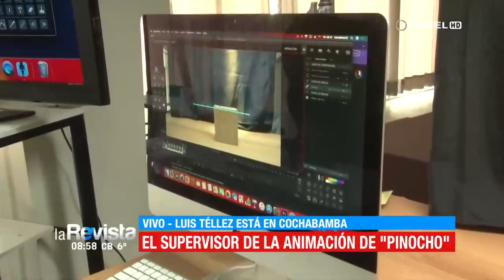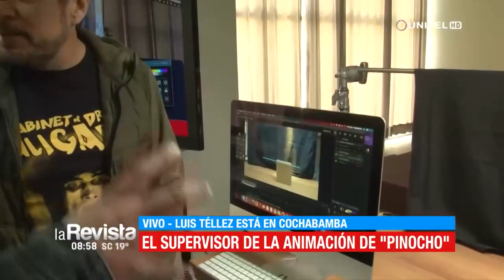Luis Téllez el supervisor de animación de Pinocho transmite sus conocimientos a estudiantes